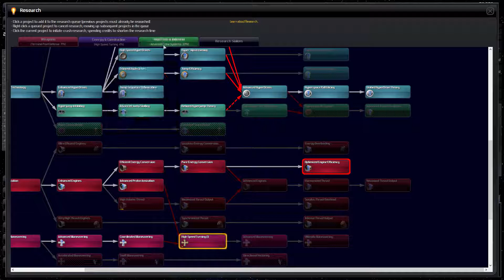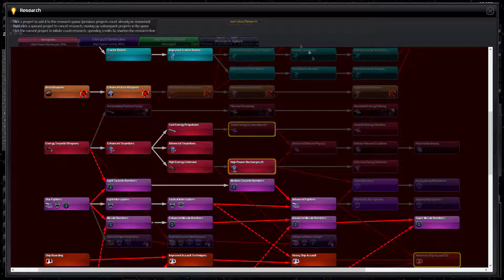Let's Play Distant Worlds Universe | Ep 60 | Retrofitting The Fleets | Extended Universe Mod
Now I'm thinking...let the retrofitting begin

Welcome to episode 60 of my let's play for Distant Worlds Universe.  I'm using the DW Extended Universe Mod for the first time.